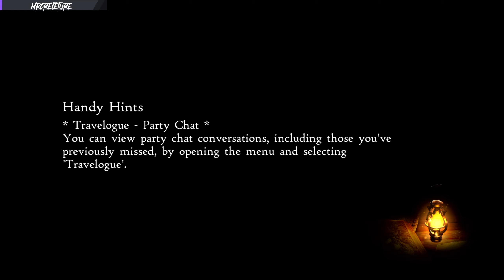Bravely Default II | Let's Play! | Episode 16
PARTNERS AND AFFLIATIONS